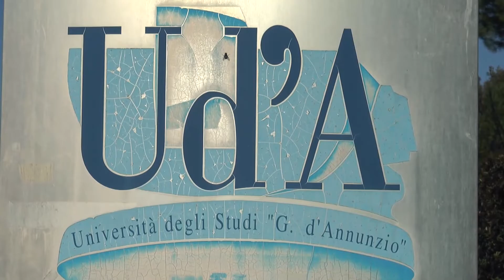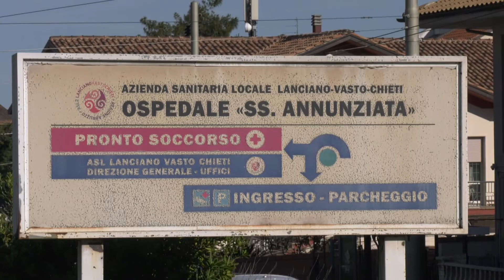Asl Lanciano-Vasto- Chieti, sindaci chiedono maggiore personale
Tensione, durante il comitato ristretto dei sindaci della provincia di Chieti tra gli stessi ed il manager della Asl Thomas Schael. Nell’audizione con i primari del presidio teatino, questi ultimi hanno lamentato scarsità di personale.